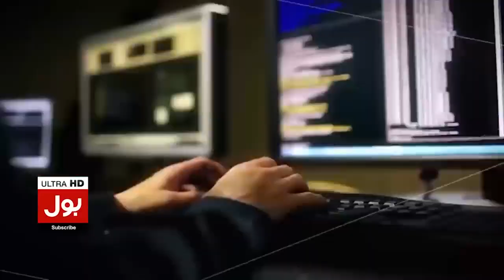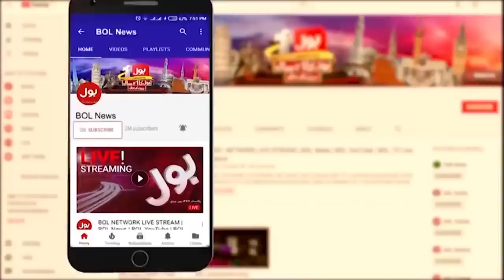Anwar Ul Haq Kakar Big Decision | Caretaker Federal Cabinet | Big Names Selected | Breaking News